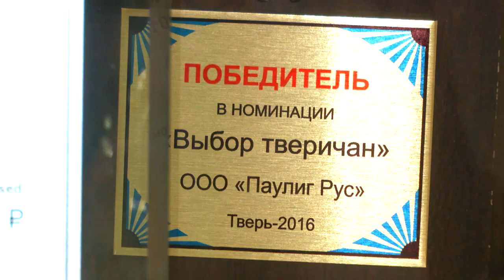Кофеобжарочный завод Paulig в Твери отмечает 8-летие